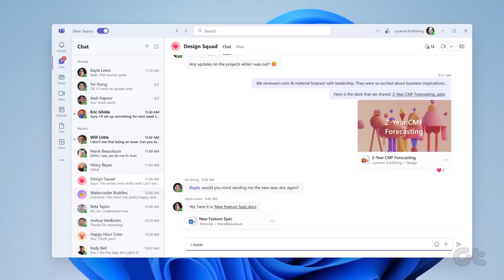How To Fix Black Screen Error in Microsoft Teams on Windows 11 | Guiding Tech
Of late, users have been complaining that their Microsoft Teams is ridden with black screen issues. Let us see how we can fix it.